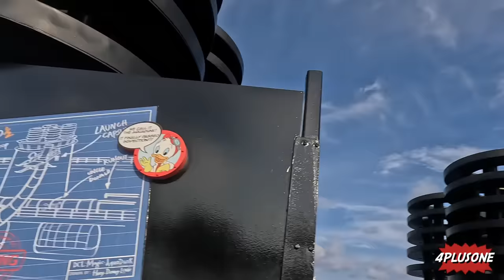100 HORAS EN EL CRUCERO DE DISNEY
Un sueño hecho realidad estar en el DISNEY MAGIC.  Con ustedes compartimos todos los momentos especiales que uno puedo disfrutar en estas aventuras!